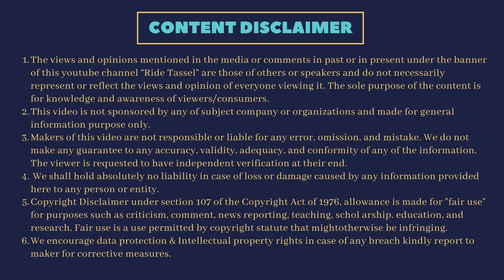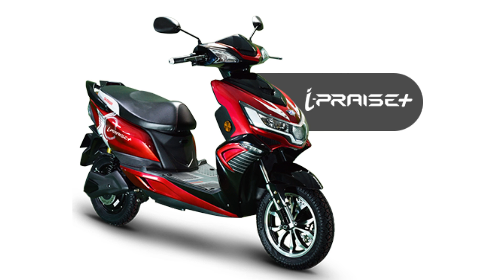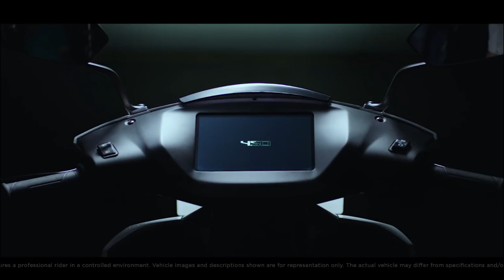Electric Scooter with 120 kmph top speed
Upcoming Electric Scooter that will give 120 kmph top speed.